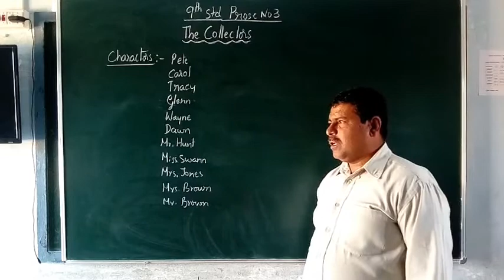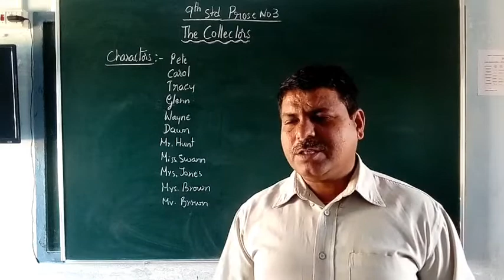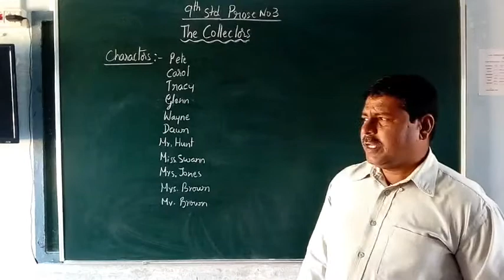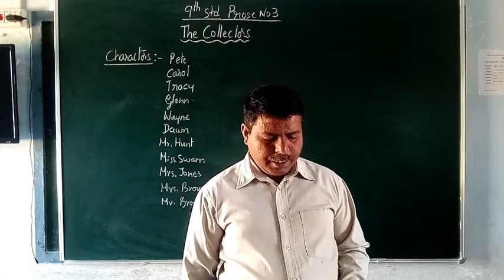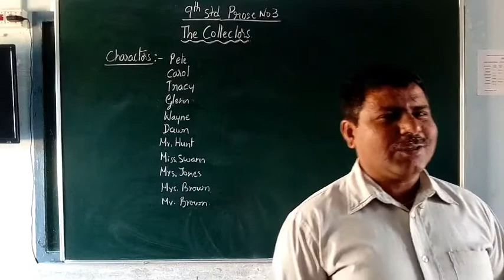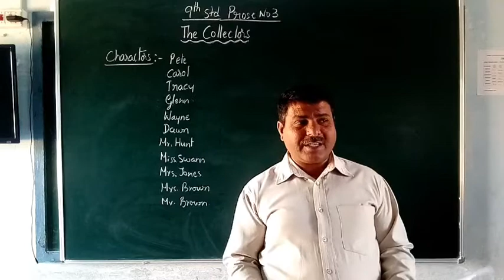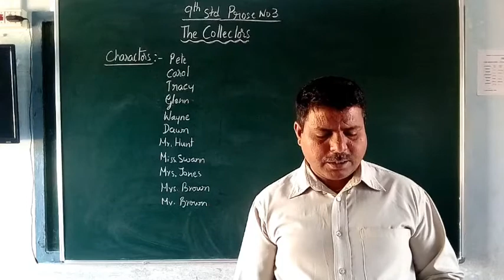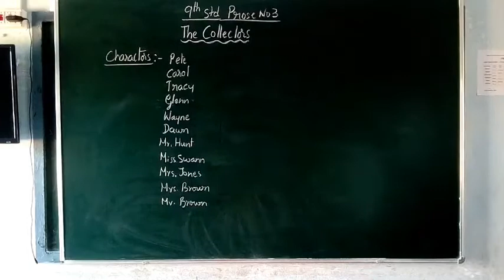9th English The Collector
Summary part two